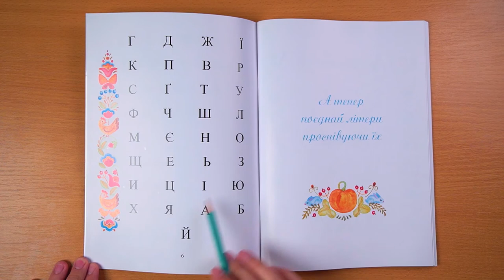Сторінка 6. Всі літери переплутані місцями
На цій сторінці всі літери переплутані місцями, щоб дитині було важче знайти ту, яку ви просите показати. Це потрібно для того, ЩОБ ЗРОЗУМІТИ НАСКІЛЬКИ ДОБРЕ ДИТИНА ЗАПАМ ЯТАЛА ЛІТЕРИ.